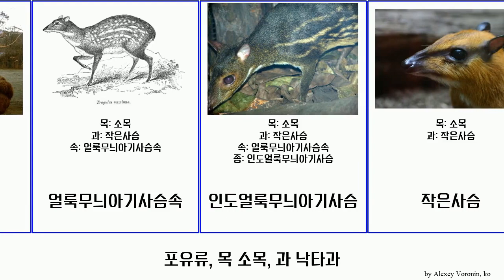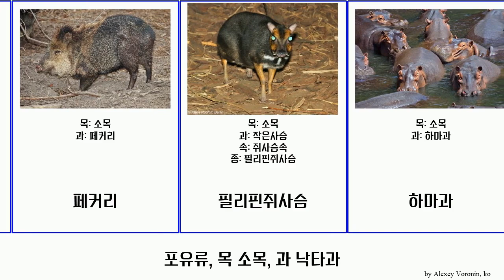포유류, 목 소목, 과 낙타과 mammal 비쿠냐 야생쌍봉낙타 Miscellaneous 인도얼룩무늬아기사슴 낙타족 비쿠냐속 작은사슴 라마속 작은쥐사슴 Ukulele 목도리페커리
포유류 목 소목, 과 낙타과.
mammal of Order Artiodactyla Family Miscellaneous, language: ko.

구아나코
낙타
낙타족
노랑줄무늬아기사슴
라마
라마속
목도리페커리
비쿠냐
비쿠냐속
쌍봉낙타
알파카
야생쌍봉낙타
얼룩무늬아기사슴속
인도얼룩무늬아기사슴
작은사슴
작은쥐사슴
쥐사슴속
페커리
필리핀쥐사슴
하마과
하마속